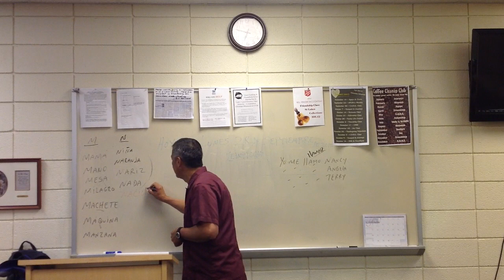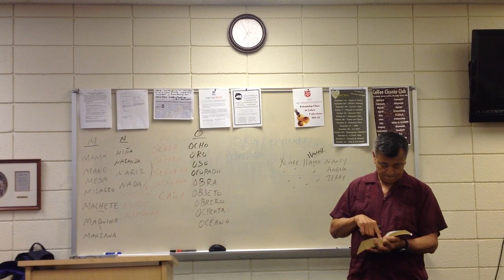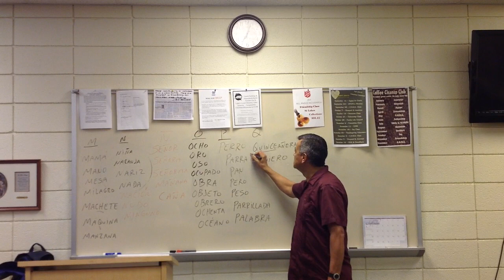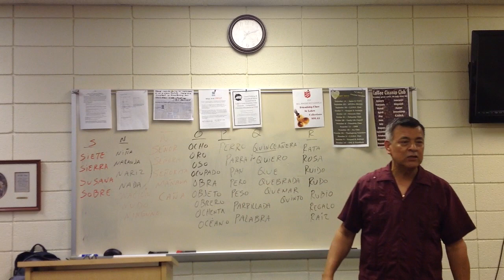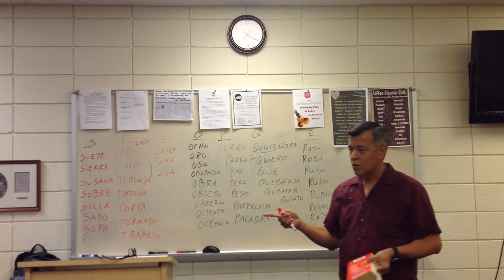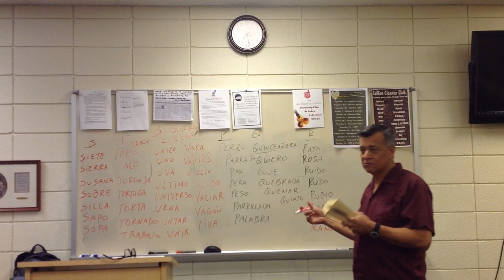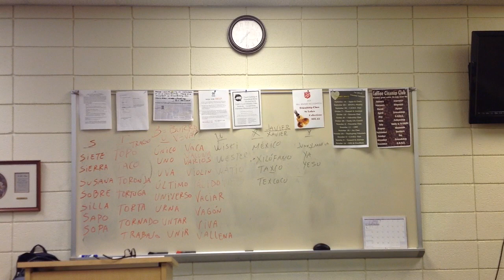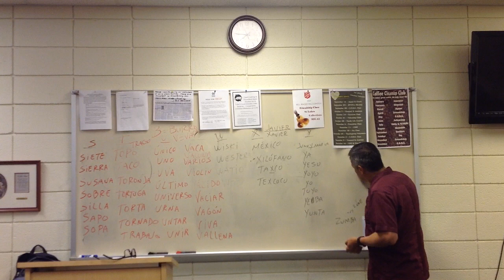Conversational Spanish Lesson (9-28-2015)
Conversational Spanish Lesson (September 28, 2015) taught by our Hispanic Minister, Raymundo Villanueva.  St. Luke's United Methodist Church offers FREE Conversational Spanish Classes on Monday evenings, starting at 6:30 PM.  Classes meet in Room #133, The Friendship Class, of the Family Life Center.  Please join us!